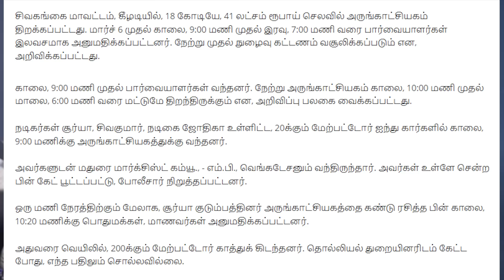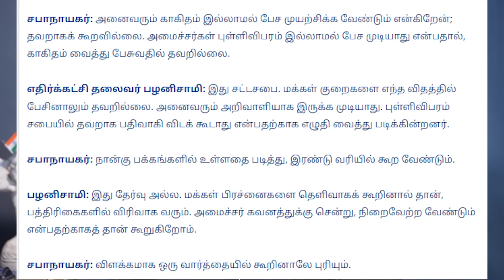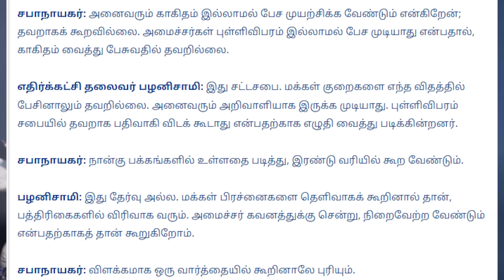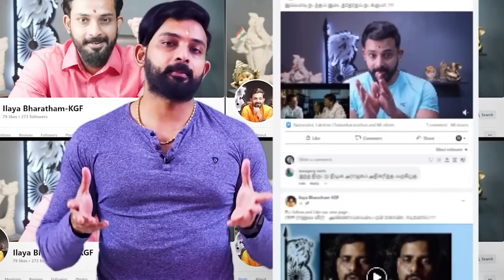சூர்யாவின் சமூக நீதி இதுதானா!?துண்டு சீட்டால் வந்த பிரச்சனை!?எண்ட பிரியப்பட்ட சகா பினராய் ஸ்டாலின்